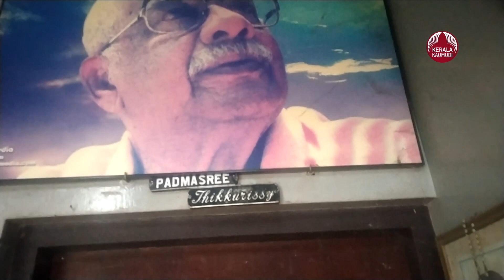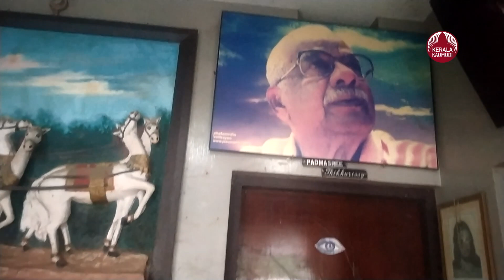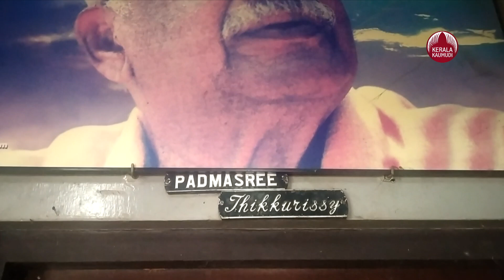ആദ്യ സൂപ്പർസ്റ്റാർ തിക്കുറിശ്ശിയുടെ " കനകശ്രീവത്സം" കാടുകയറി,ചിതലരിച്ചു | Thikkurissi Sukumaran Nair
മലയാള സിനിമയിലെ ആദ്യ സൂപ്പർസ്റ്റാർ തിക്കുറിശി സുകുമാരൻ നായർ വിടപറഞ്ഞിട്ട് 25 വർഷം പിന്നിടുമ്പോൾ തിരുവനന്തപുരം ജവഹർനഗറിൽ അദ്ദേഹത്തിന്റെ വീടായ 'കനകശ്രീവത്സം' ആരുംതിരിഞ്ഞുനോക്കാനില്ലാതെ കാടുകയറിയ നിലയിൽ. അദ്ദേഹത്തിന്റെ ഭാര്യ സുലോചനദേവി നിര്യാതയായ ശേഷം ഒരു പതിറ്രാണ്ടായി വീട് അടഞ്ഞുകിടക്കുകയാണ്. ജെ.സി ഡാനിയേൽ അവാർഡ് അടക്കമുളള പുരസ്‌കാരങ്ങളും തിക്കുറിശിയുടെ പുസ്‌തകശേഖരവും അടക്കം ചിതലരിച്ച അവസ്ഥയിലാണെന്ന് നാട്ടുകാർ പറയുന്നു.തിക്കുറിശിയുടെ മകൾ കനകശ്രീയുടെ രണ്ട് പെൺമക്കളുടെ പേരിലാണ് വീടും സ്ഥലവും. തിക്കുറിശി മുൻകൈയ്യെടുത്ത് സ്ഥാപിച്ച മനോഹരമായ പ്രതിമകളെല്ലാം തകർന്ന നിലയിലാണ്. മാറാല കയറി തുരുമ്പ് പിടിച്ച് വീടിന് ചുറ്റും ഇഴജന്തുക്കളുടെ വിഹാരകേന്ദ്രമാണ്. തിരുവനന്തപുരം നഗരത്തിന്റെ ഹൃദയഭാഗത്ത് സ്ഥിതി ചെയ്യുന്ന 'കനകശ്രീവത്സം' ഒരു കാലത്ത് പ്രേംനസീർ അടക്കമുളള ചലച്ചിത്രലോകത്തെ പ്രതിഭകളുടെ നിത്യസന്ദർശന കേന്ദ്രമായിരുന്നു.